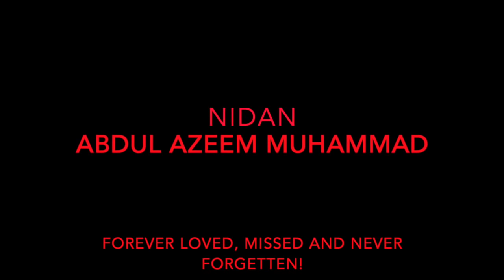Nidan Abdul Azeem Muhammad Memories Of Doctor Moses Powell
Moses PowellNidan Abdul Azeem Muhammad Shares His Memories Of Supreme Grandmaster Doctor Mose Powell.